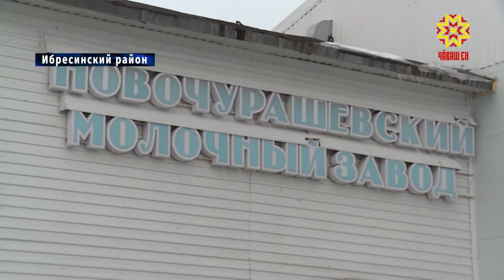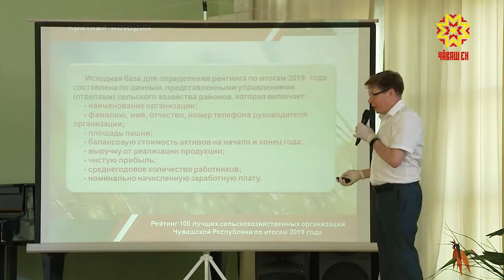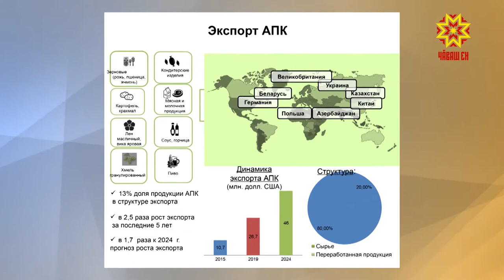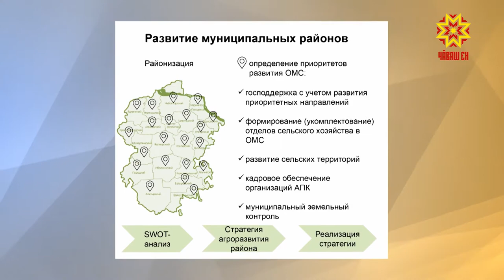По существу. Развитие агропромышленного комплекса. Выпуск 25.06.2020